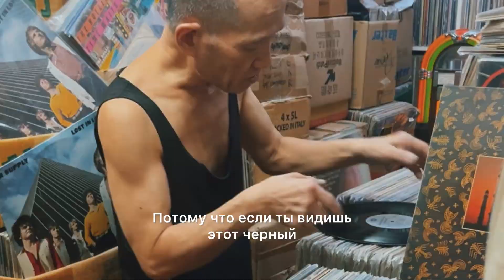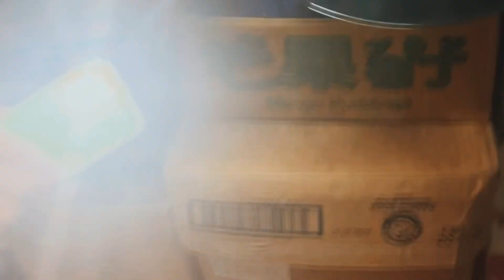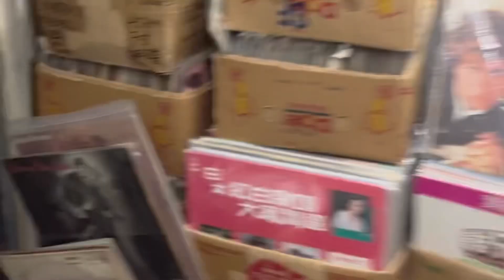Local Hong Kong vinyl seller explains what is Cola Vinyls!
We are still looking for the best Vinyls that will be suitable for tea ceremony! Search is slow but VERY exciting!